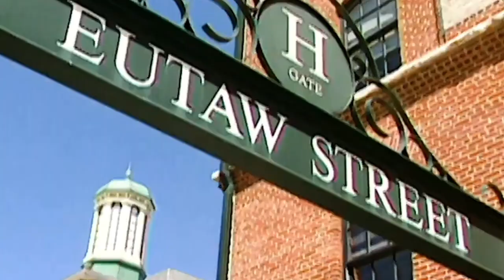Kevin Brown catches up with John Angelos before 2023 season opener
Kevin Brown and Orioles chairman and CEO John Angelos spoke outside Fenway Park before the Orioles' Opening Day win over the Red Sox. More